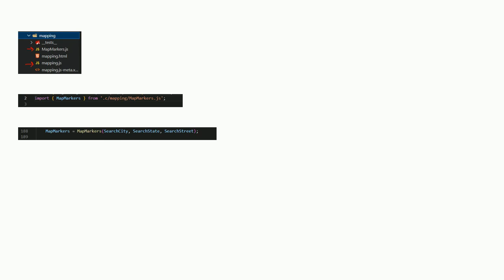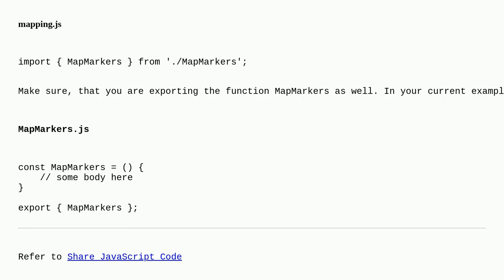Salesforce: Failed to resolve import?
Failed to resolve import?

A special thanks goes out to the awesome community

  import lightning-web-components javascript